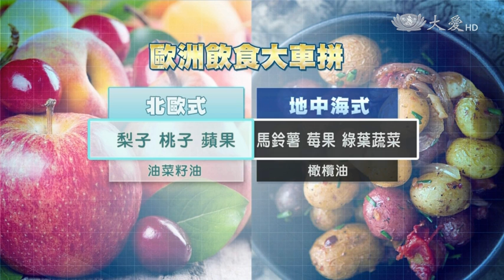跟著北歐人這樣吃...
7月16到20號，阿茲海默協會在英國倫敦，舉辦一年一度的國際研討會議，當中公布了許多預防失智症的最新突破，其中一項發現指出，鼓勵多吃莓果和綠色蔬菜的"地中海式飲食"，能夠降低百分之35，老年人認知退化的機率，甚至延緩退化時間長達五年，不過同時另一項發現也被拿來做比較，那就是北歐式飲食，更能預防失智症，今天帶您來看看北歐人吃的喝的，跟我們有什麼不同。